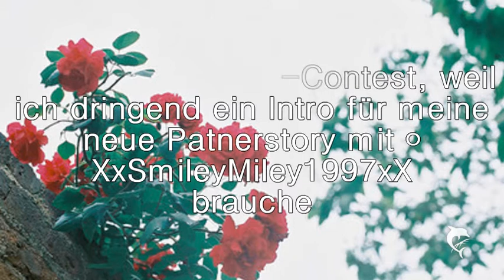INTRO-CONSTEST FÜR EINE NEUE PATNERSTORY!!![CLOSE]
Bitte macht mit